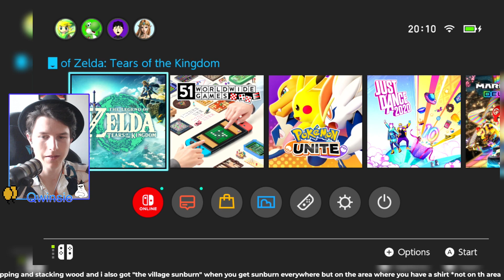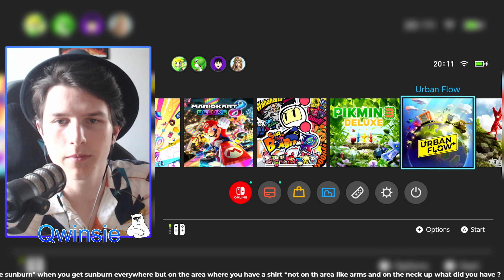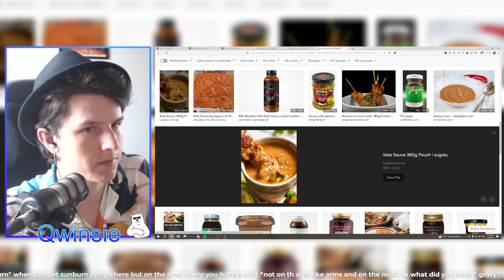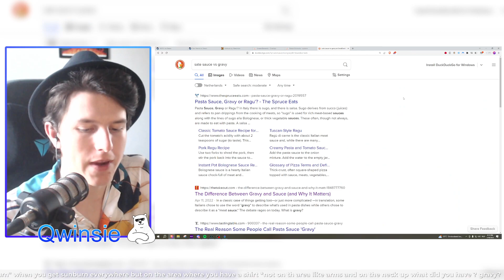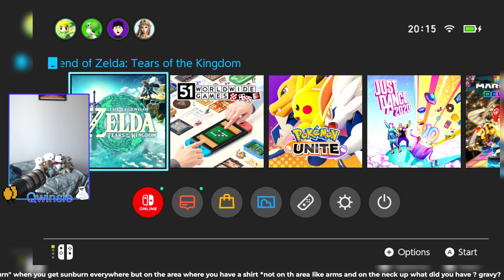❄️ Tears of the Kingdom | Part 2 🚀 Chill Stream #13